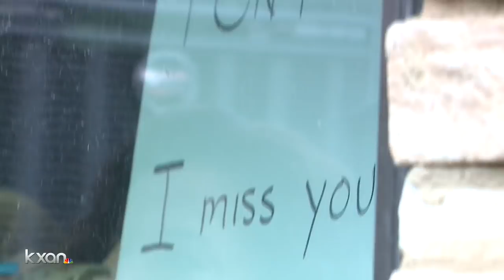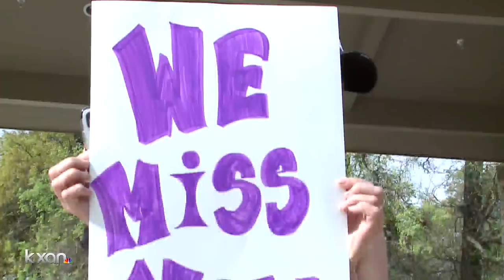Tonka the Great Dane cheers up senior center residents during coronavirus safety containment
Meet Tonka.